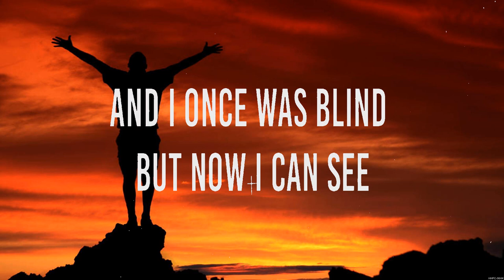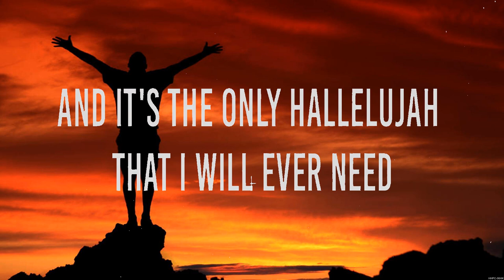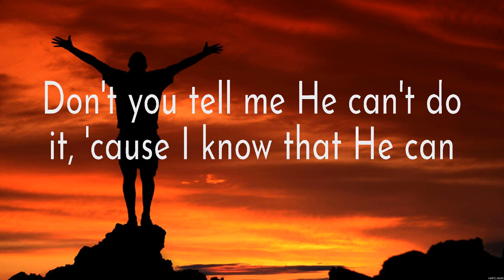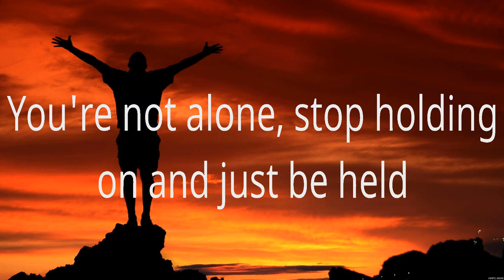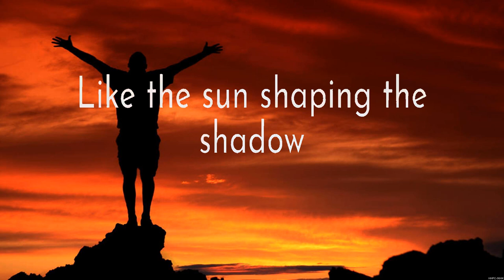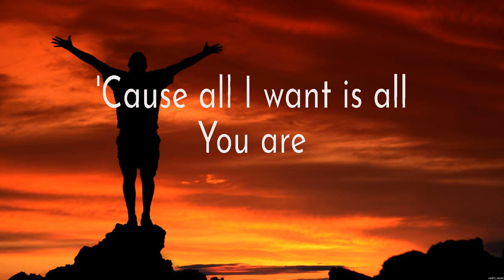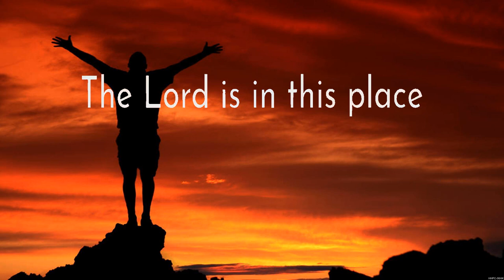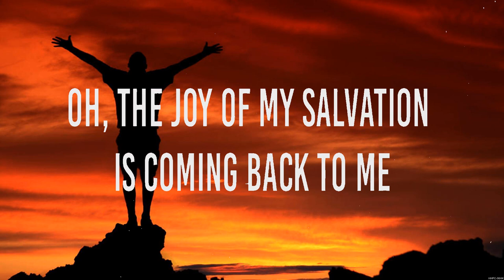Elevation Worship - Old Church Basement (Lyrics) Brandon Lake, Casting Crowns, Elevation Worship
1. Elevation Worship - Old Church Basement
2. Brandon Lake - Too Good To Not Believe
3. Casting Crowns - Just Be Held
4. Elevation Worship - Here Again